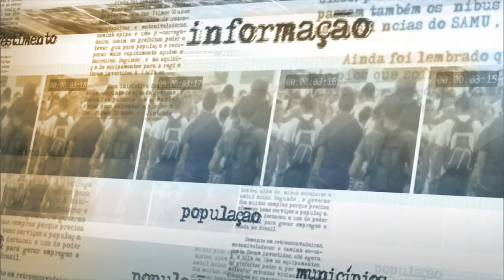Mesa de diálogo busca solução para normalizar fluxo das rodovias brasileiras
NOTÍCIAS DA FONTE - 25.02.15: O governo federal mediou, nesta quarta-feira (25), uma mesa de diálogos entre caminhoneiros e empresários. Em entrevista, a ministra da Agricultura, Pecuária e Abastecimento,Kátia Abreu, comentou os resultados do encontro realizado em Brasília. Segundo a ministra, o governo está fazendo o possível para atender as reinvindicações dos caminhoneiros. Entre as reivindicações dos caminhoneiros está a discussão do preço de custo do frete, a prorrogação de financiamento do BNDES para renovação da frota – Pró- Caminhoneiro e a Lei dos Caminhoneiros, aprovada pelo Congresso Nacional recentemente.